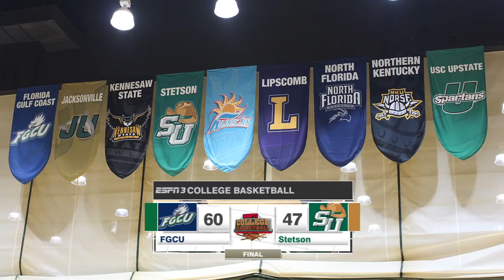Women's Basketball vs. FGCU - Highlights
ESPN3 highlights from Stetson vs. FGCU on February 27, 2016.

Produced by Stetson Broadcast Productions